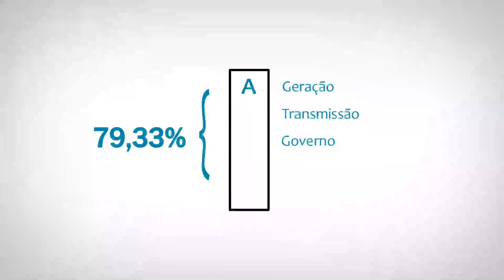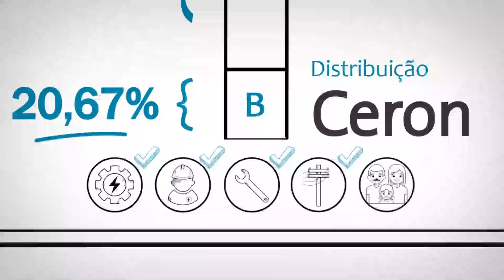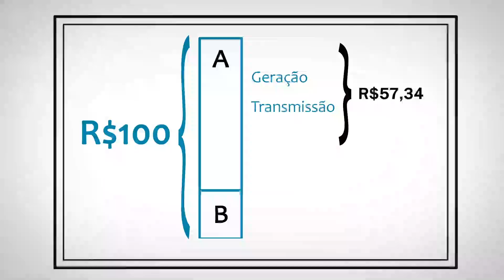Energisa: Falta de chuva e aumento de uso das térmicas pressionam reajuste da conta de luz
Compra de energia impacta aumento por causa da maior escassez hidrológica no país; reajuste da parcela que cabe à distribuidora é de apenas 0,77%